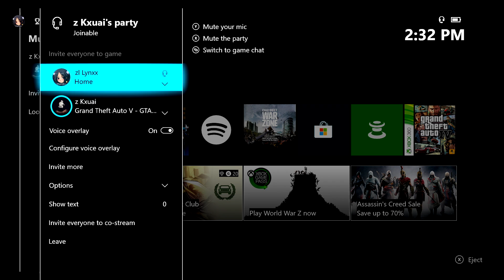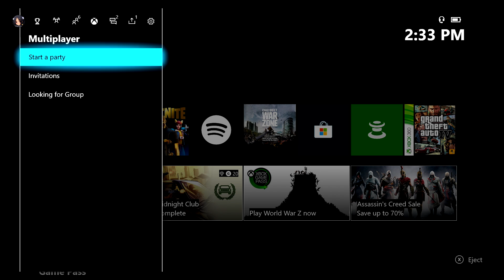GTA 5 Online | Boyfriend Gets Trolled by a Purple Alien